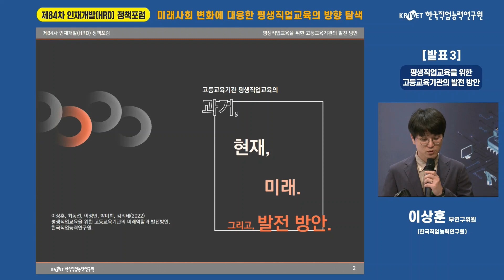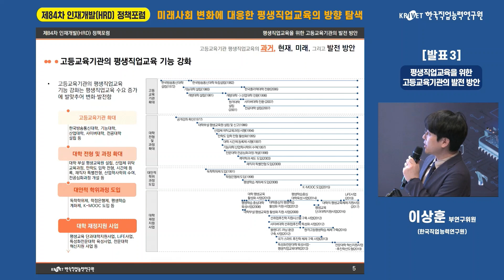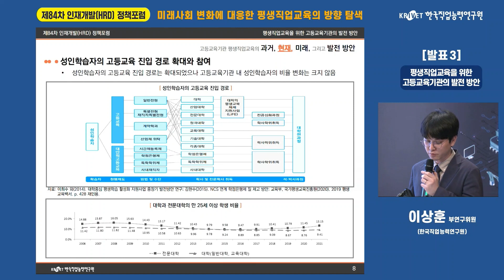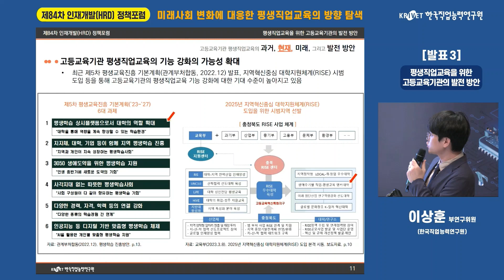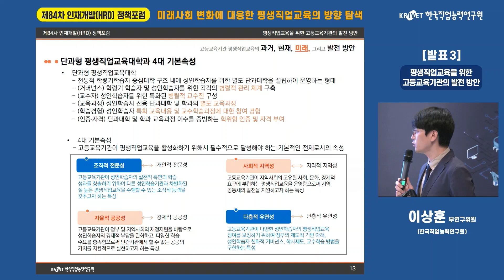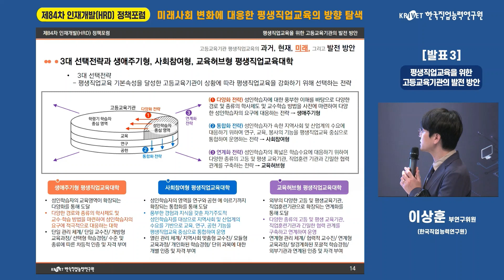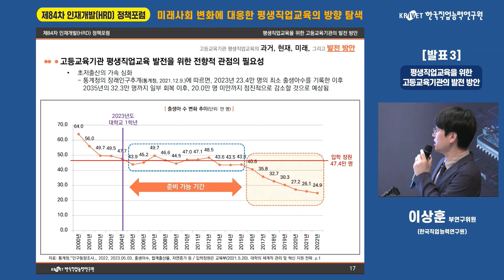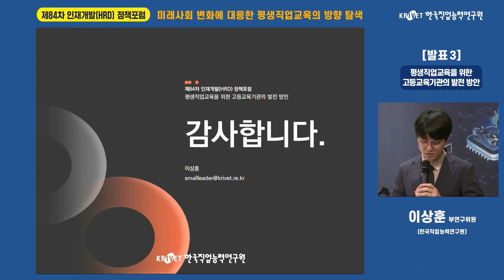평생직업교육을 위한 고등교육기관의 발전 방안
- 발표자: 이상훈 부연구위원
- 주제: 평생직업교육을 위한 고등교육기관의 발전 방안
- 일자: 2023년 5월 11일(목)
- 제84차 인재개발(HRD) 정책포럼(미래 사회 변화에 대응한 평생직업교육의 방향 탐색) 발표 영상